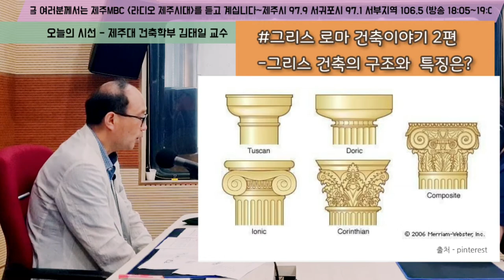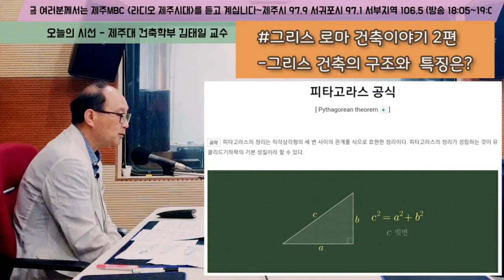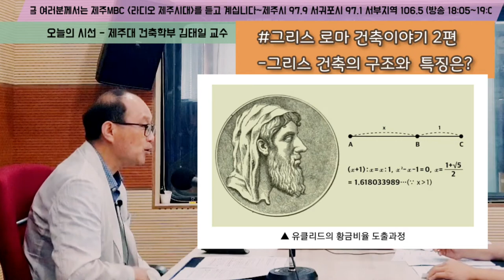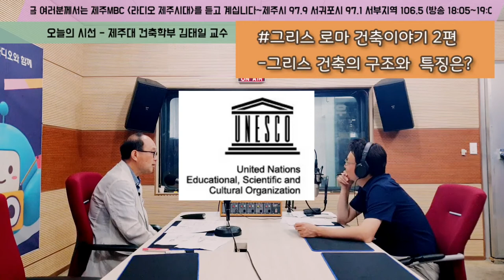[제주MBC 라디오제주시대] 서양건축사 그리스 로마 건축이야기 2편 - 그리스 건축의 특징(제주대 건축학부 김태일 교수)